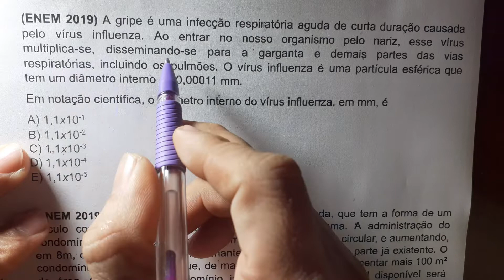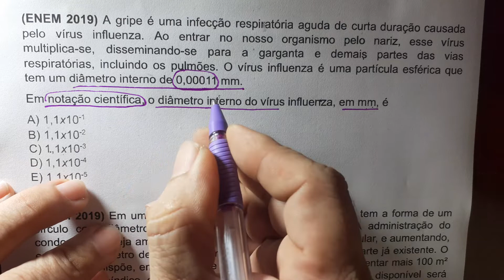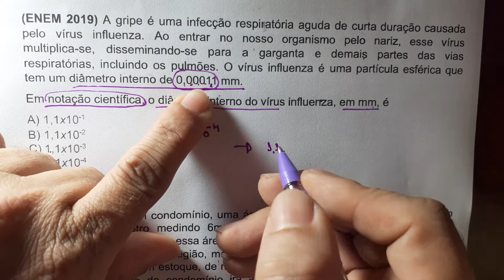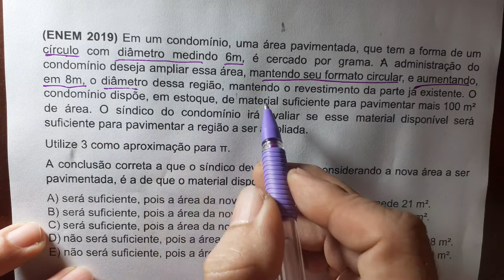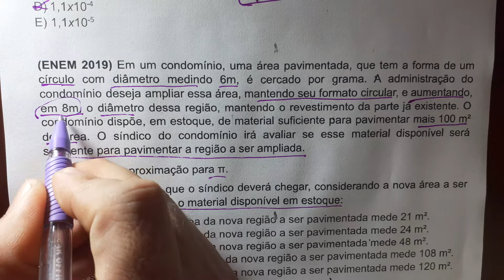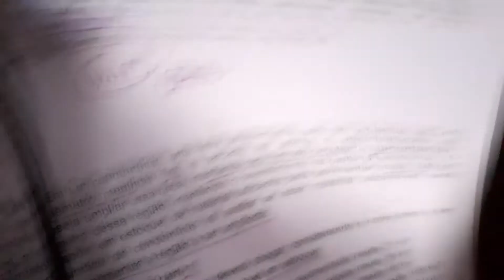Notação científica-Questão Enem 2019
Questão de matemática básica sobre notação cientifica. Simples e direta